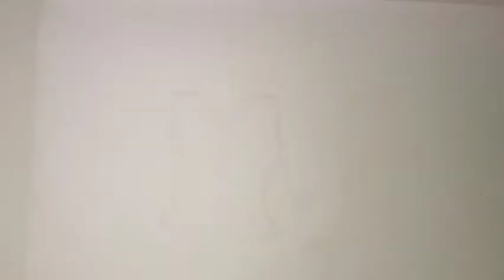Corn frock 🌽/decoration ideas ✨